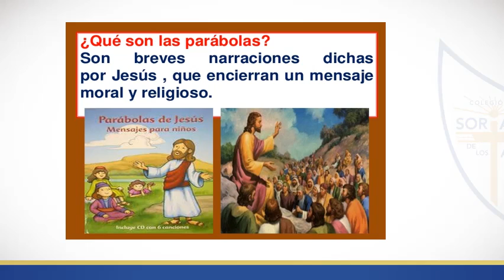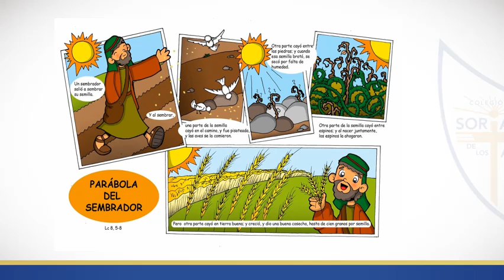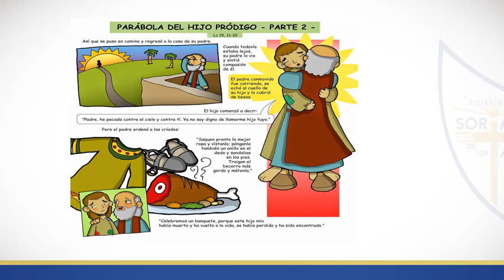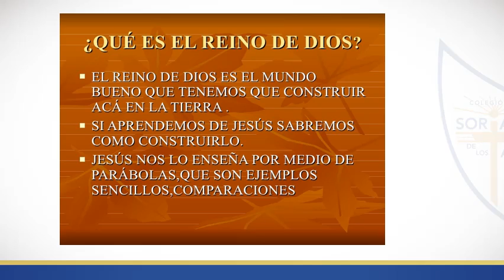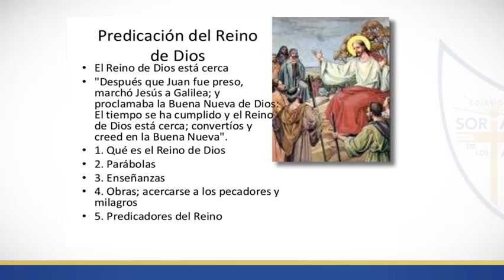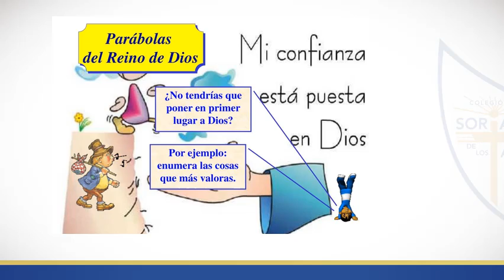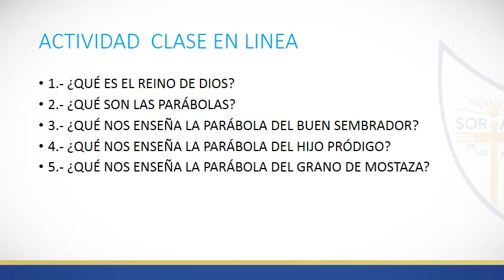CLASE 1RO SEC JESÚS LAS PARÁBOLAS DE DIOS CON AUDIO Y VIDEO